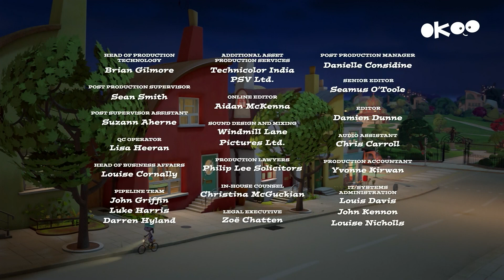Okoo (france•5) 27/10/2024 - Coming Next & 2 BA